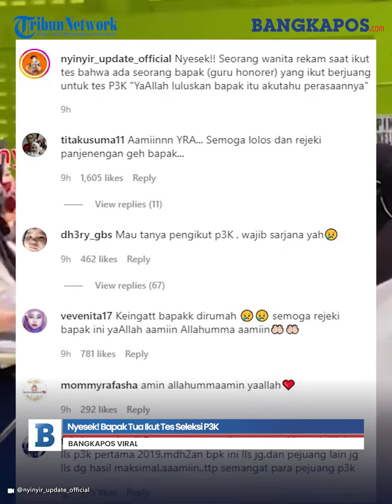Nyesek! Bapak Tua Ikut Tes Seleksi P3K, Ramai Warganet Iba dan Kasihan